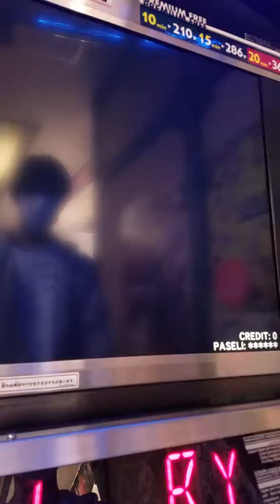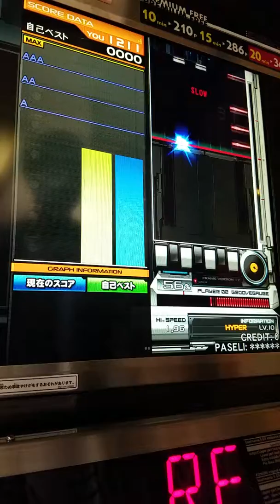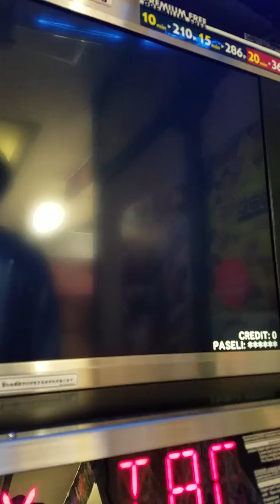Red by Jack Trance (H) 初見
(皿の)リズムがわかんねぇよ